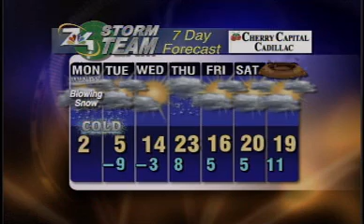January 27 Morning Forecast- Polar Airmass In Place, Some Relief Midweek